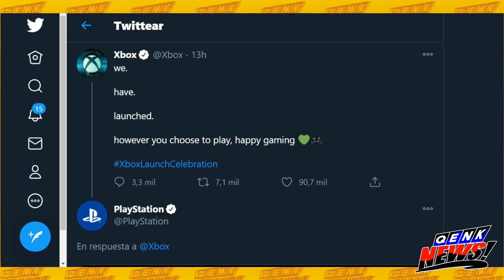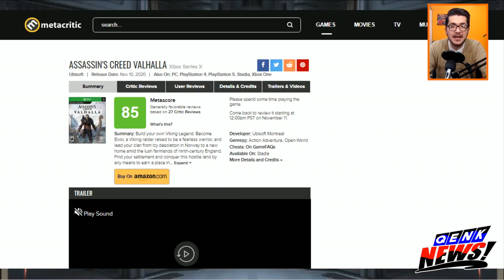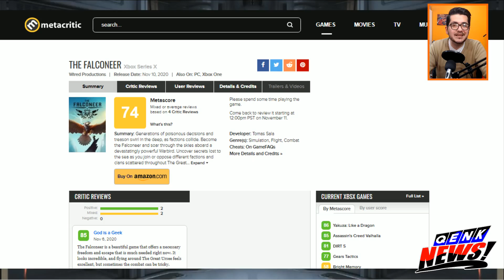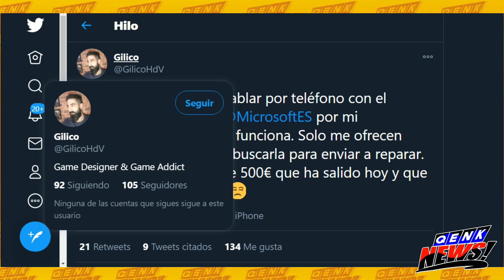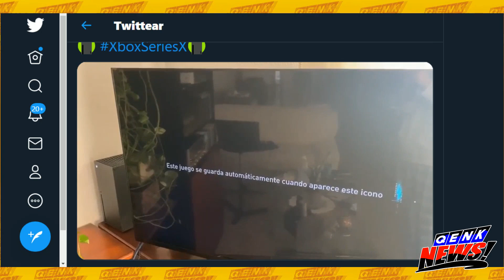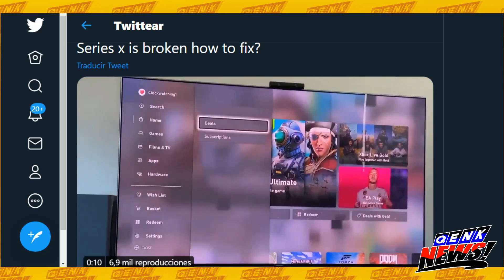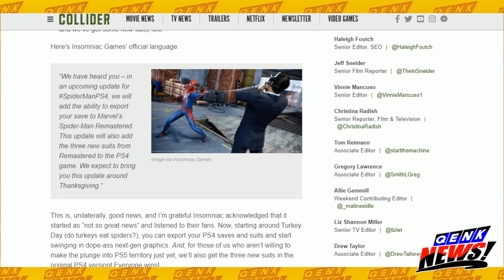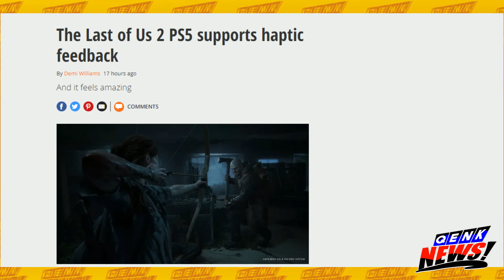Series X|S: Lanzamiento, primeras Xbox con fallos, juegos reseñas - PS5: Puede tener 1440p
Noticias:
- Lanzamiento de Xbox Series, opinión.
- Playstation felicita a Xbox.
- Reseñas de juegos de lanzamiento: Bright Memory, Yakuza, Gears Tactics y más.
- Primeras Xbox Series X dañadas.
- Cyberpunk 2077 no se retrasará a 2021 como dicen rumores.
- Partidas se pueden pasar de Spider-Man 2018 al remáster.
- The Last of Us part 2 tiene compatibilidad con la retroalimentación háptica.
- Sony crea video que explica como pasar juegos de PS4 a PS5.
- Hideaki Nishino explica la falta de navegador web en PS5, y que 1440p puede llegar luego.